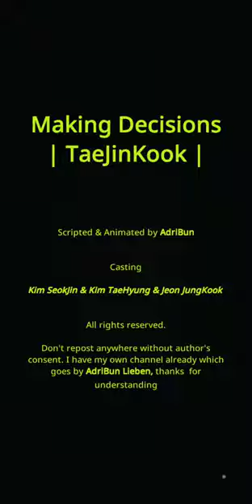TaeJinKook | Making Decisions | Ep 2 | BTS Universe Story | Love triangle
Episode 2: Actions